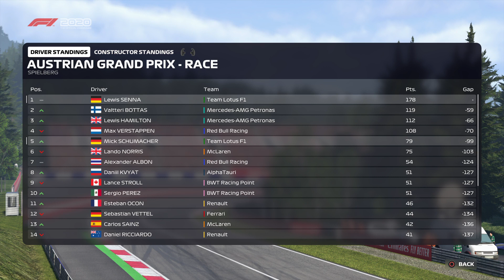F1® 2020 | MyTeam Season | Round 11 | Red Bull Ring | Onboard